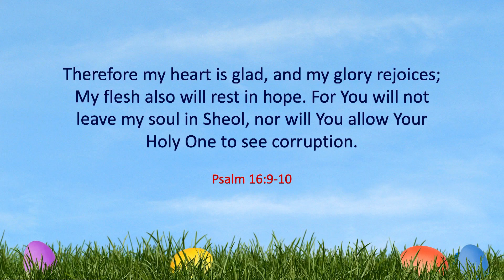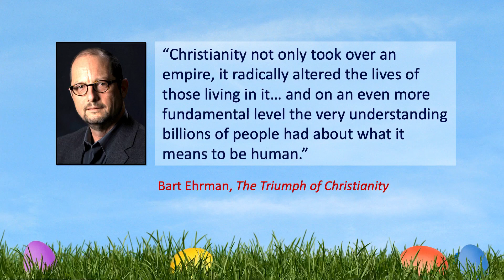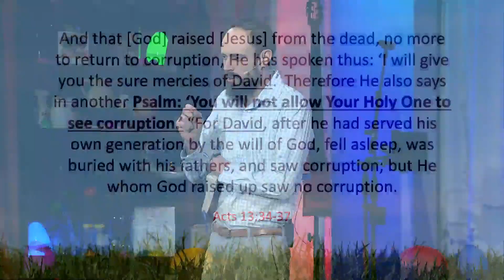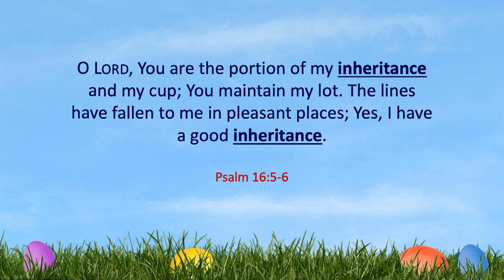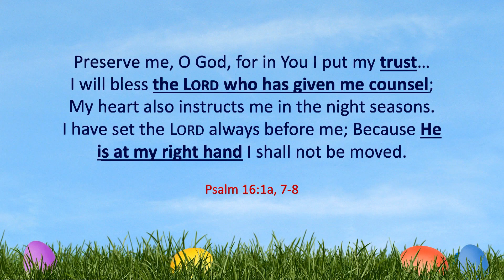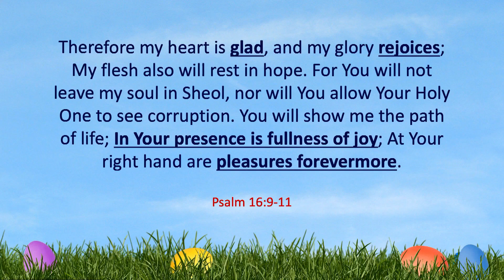Clues from Psalms | March 13th, 2022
In the spring, children love to engage in Easter egg hunts, searching for treasures buried around the house and yard. In pop culture, creators often hide “Easter Eggs” in their works -- secret images or recurring characters for fans to discover.  And as a metaphor, it’s not unlike the way God placed clear clues in Scripture that hint at Christ’s arrival and His plan for our salvation. Join Horizon at the Exploring Service for EASTER EGGS as we find God’s hidden clues.

Song titles this Sunday
Shine: Dolly Parton
I Can Only Imagine: Mercy Me

Easter Eggs | March 13th, 2022